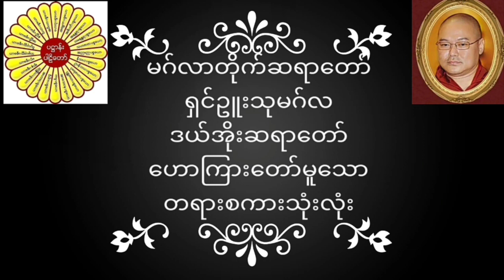မဂ်လာတိုက်ဆရာတော် ရှင်ဥူးသုမဂ်လ(ဒယ်အိုးဆရာတော်) ဟောကြားတော်မူသော တရားစကားသုံးလုံး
မဂ်လာတိုက်ဆရာတော် ရှင်ဥူးသုမဂ်လ(ဒယ်အိုးဆရာတော်) ဟောကြားတော်မူသော တရားစကားသုံးလုံး တရားတော်